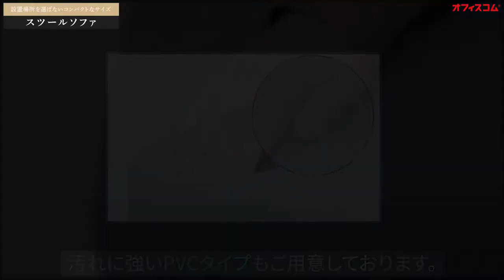【スツールソファ】空間のイメージに合わせて選べる軽量便利なファブリック椅子【家具通販オフィスコム】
空間のイメージに合わせてカラフルな5色から選べるスツールソファ
設置場所を選ばないコンパクトなサイズ。生地はソファ用のものを採用しているので、座り心地が抜群です。
対話が始まる場所にそっと佇む
置く場所を選ばないスツールソファ。
何故なら重さ３キロの軽さだから手軽に移動ができます。
語らいあうのに決まった場所なんて無いはずです。
人と人が出会った時、その出会いを素敵な出会いに変えるのは「会話」です。
明暗、そして中間色を加えた5色展開
カラーはブラウン、レッド、アイボリー、ブルー、グリーン

サイズ 幅450×奥行450×高さ400mm
重量 3kg
材質 本体/合板、ポリエステル、ウレタンフォーム
梱包数 1箱
梱包サイズ(約) 幅460×奥行460×高さ410mm
梱包重量 3.8kg
備考 ソファ用ファブリック生地を使用

オフィス家具、事務用品、施工、パーテーション
ビジフォン、内装工事、オフィスに関わることなら何でも対応します！
オフィスをトータルコーディネートします。

【関連動画】
【オフィスコム企業PV】
・オフィスコム企業VP！社員満足度を向上させるオフィス作り【オフィスコム移転動画】

【デスクカテゴリーのオススメ】
・座りと立ち姿勢で健康的なライフスタイルを！パブロ電動昇降デスク

【チェアカテゴリーのオススメ】
・日本人が座りやすい170度リクライニング可能なオットマン付きオフィスチェアヴィーガS
・１万円以下のシンプルでオシャレなオフィスチェア！コスパ最高の低価格を実現！！座り心地抜群！！人気のチャットチェア
・名作アルミナムソフトパッドチェアを復刻、座り心地抜群なおしゃれ人気のエグセティブスタイル
・立体座面が特徴的な格安シンプルオフィスチェアRD-1チェアのご紹介！事務作業にオススメです。
・シンプルでどんなデスクにも合うオフィスチェア、ワークスチェアのご紹介

【その他オススメカテゴリー】
・通気性抜群!!プレソナ ミーティングチェア!!並行スタッキングできる2脚セット
・おしゃれなで丈夫な木製キューブボックス、自由な組み合わせが可能です。
・日本製で頑丈なおすすめスチールワゴンSHのご紹介!!業務用ワゴン

東京【秋葉原　新宿】　大阪【天満橋】　愛知【名古屋】【福岡】博多ショールｰム

オフィスの事なら激安＆格安なオフィス家具のオフィスコム
オフィス家具からホーム家具までオフィスの必需品を取り揃えております！
動画内の写真、映像、文章、図表などの著作物を、弊社の了承なく複製、使用することを禁じます。